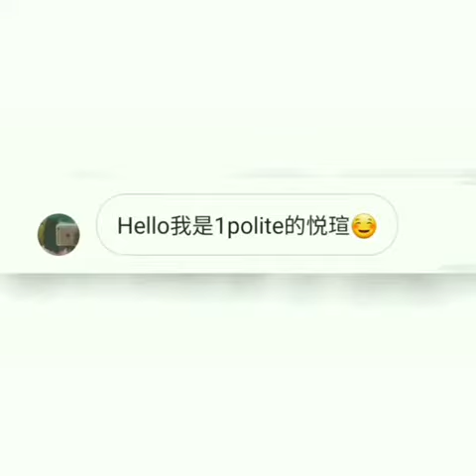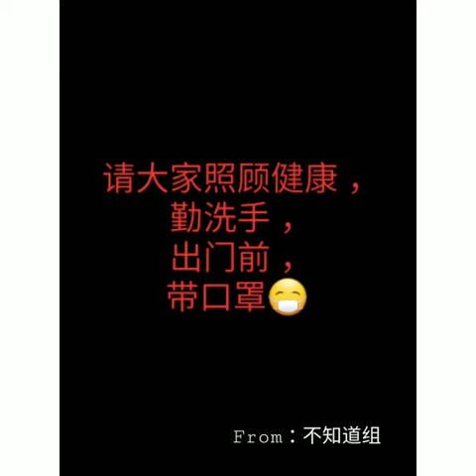不知道：魔术金字塔方块还原法